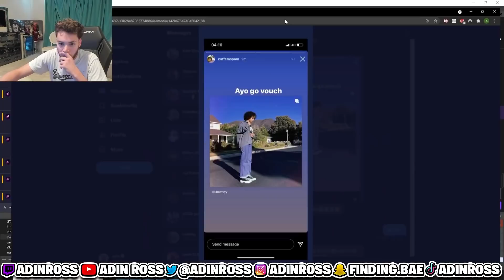The END of SSB... *Full Explanation*